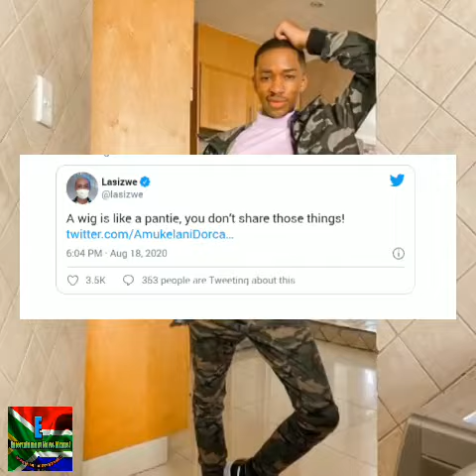Lasizwe responds to a fan who asked to be blessed with one of his weaves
Lasizwe 's hillarrious respond to a fan who asked to blessed with one of his weaves